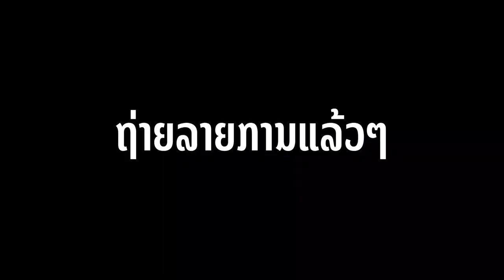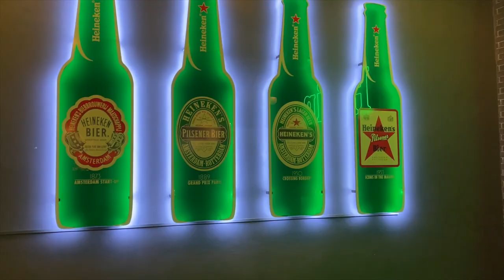ລາຍການ ອ້າຍຕ້າພາເລາະ - EP01 - ບໍ່ມີຄວາມເປັນທຳ ໃນລາຍການ "ຫມາກນັດພາລົມ"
ລາຍການໃຫມ່ຂອງອ້າຍຕ້າ ຝາກທຸກຄົນຕິດຕາມນະຈະ ❤️